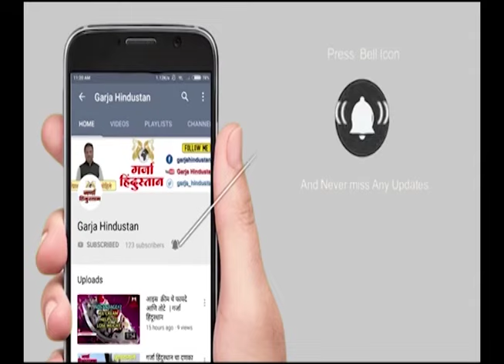Sharad Pawar NEWS | शरद पवारांचा महायुतीला मोठा धक्का;बडा मासा लावला गळाला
शरद पवारांचा महायुतीला मोठा धक्का;बडा मासा लावला गळाला Sharad Pawar LIVE

your query -
 Election Commission
2024 lok sabha election
2024 lok sabha elections
lok sabha election
election 2024